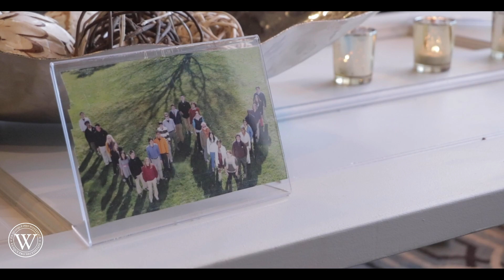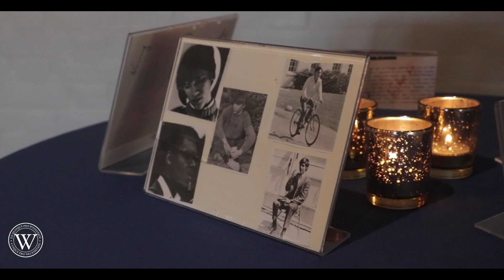Alumni Awards Presentation 2019